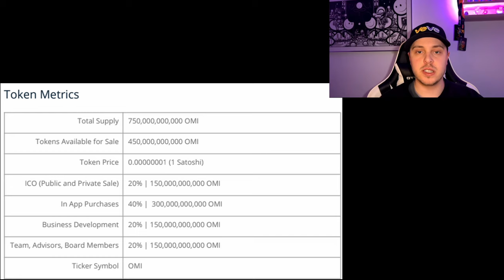OMI Token KURZ erklärt! | Next 10x-100x Token ?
↪️ In diesem Video erkläre ich dir kurz und knapp was der OMI Token ist und was dahinter steht.

📌Quellen: